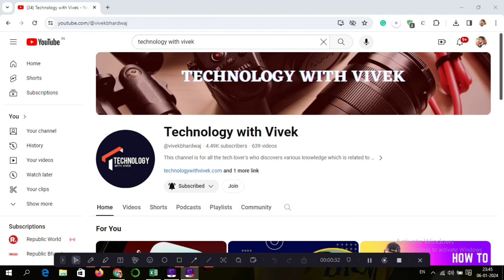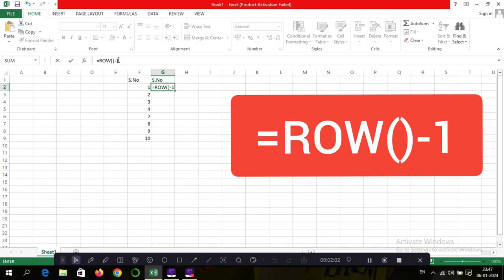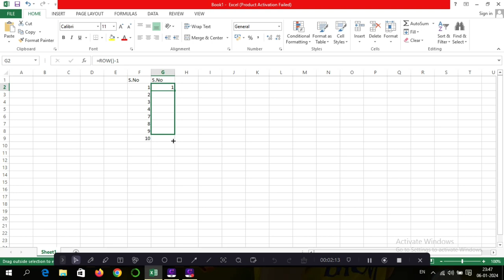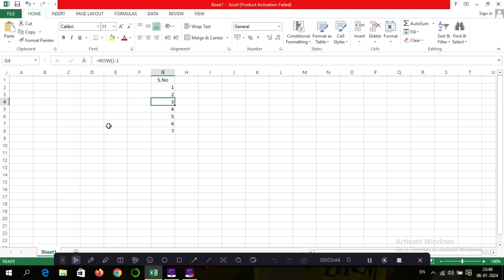Excel Best Formula || How to create automatic serial numbers series in excel || MS Excel Formulas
Title Tag:
Excel Best Formula,
How to create automatic serial numbers series in Excel,
excel best formula series,
Excel,
excel mein formula kaise use kare,
how to create formula in excel,
serial number formula in excel,
automatic formula in excel,
best excel tips and tricks,
Vivek Bhardwaj,